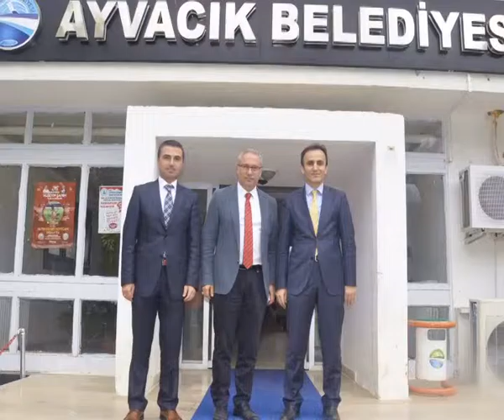AYVACIK'TA GENÇLİĞE YATIRIM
Ayvacık Belediye Başkanı Mustafa Belur, "Gençlik ve Spor Bakanlığı’na yaptığımız girişimler sonucunda Belediye bahçemizden bin metrekare alanı tahsis ederek Gençlik Merkezi için adımımızı attık" dedi.